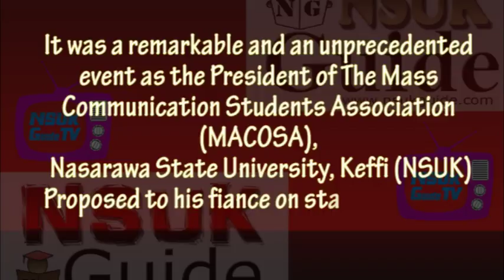MACOSA President Proposes to His Fiance On Stage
It was a remarkable and an unprecedented event as the President of The Mass Communication Students Association (MACOSA), Nasarawa State University, Keffi Proposed to his fiance on stage during the 2016/17 MACOSA Award Night.